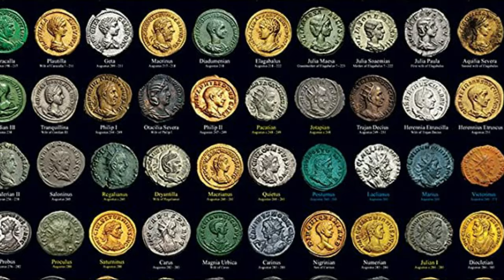Il vero volto degli imperatori romani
ACQUISTA "I BASTARDI CHE VINSERO ANNIBALE", IL NUOVO BESTSELLER DI SCRIPTA MANENT

In magnifiche ricostruzioni grafiche, scopriamo insieme il vero volto di alcuni fra i grandi imperatori di Roma.

FONTI
Haround Bisnous, Università Losanna, Svizzera